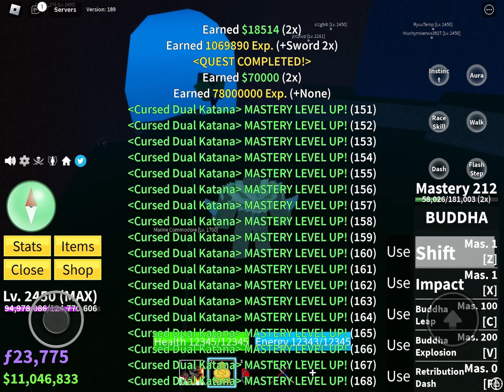Getting mastery and upgrading my cursed duel katana